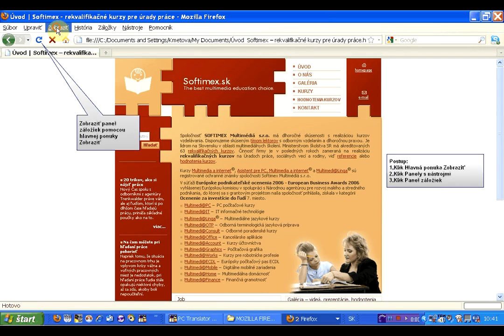zobrazit panel zaloziek x264